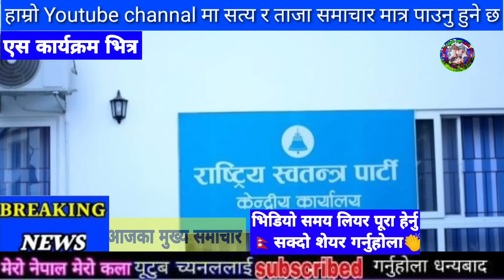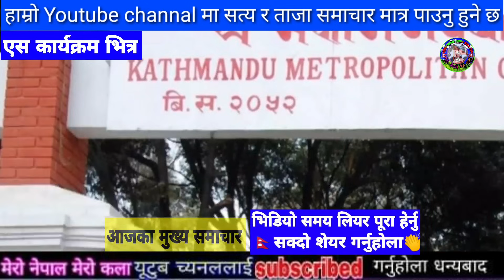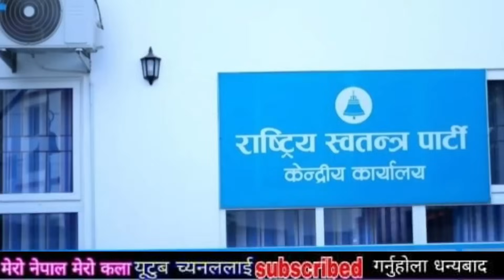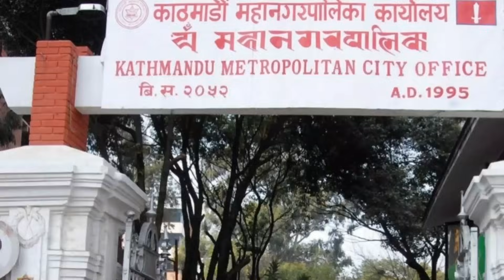Today news nepali news aaja ka mukhya samachar, nepali samachar,simran pariyar,uslai pauna 2